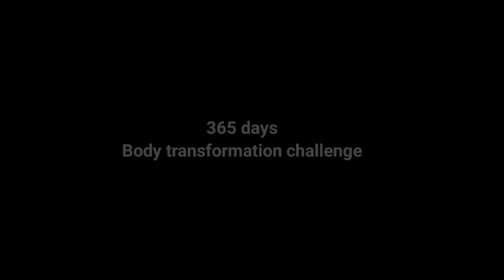abs workout challenge || natural body transformation journey🔥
Day 62 of my incredible Body Transformation Challenge Journey! 🎉 Witness my awe-inspiring progress as I embark on this life-changing fitness odyssey. From flab to fab, I've surpassed every obstacle, pushing my limits to sculpt my dream physique! 🏋️‍♂️💪 Join me in this exhilarating ride, and let's motivate each other to achieve greatness! 🌟 BodyTransformation FitnessJourney Inspiration"

365 days body transformation challenge home workout exercise.
body transformation status.
body transformation at home.
fitness body workout.
fitness body kaise banaye.
fitness bodybuilder.
fitness body exercise.
how to make a body at home.
body transformation challenge at home.
body transformation challenge 1 month.
gharpe body kaise banaye.
how to make a body in home workout.
how to make a body
fitness body
challenge video
cardio exercises videos
cardio exercises videos home workout
bihari boy challenge
Assamese boy challenge
body transformation challenge youtube video
365 days body transformation
body transformation challenge home workout
Assamese boy 365 days home workout exercise challenge
how to make a body in home workout exercise
cardio exercises videos
cardio
fitness inspiration
fitness journey
daily routine
Assamese boy body transformation journey
Assamese boy challenge videos

keep support...✨👉👈